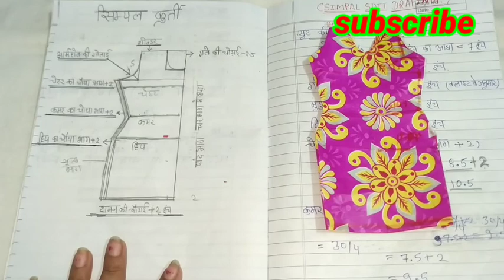Class 9//(theory class)// simple suite drafting।। free online silai course। सिलाई सीखें// silai file